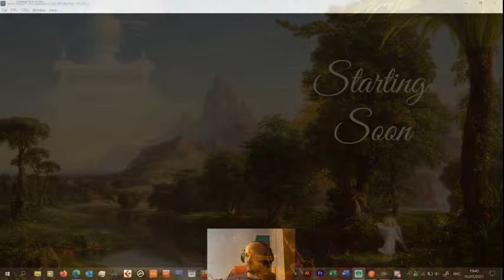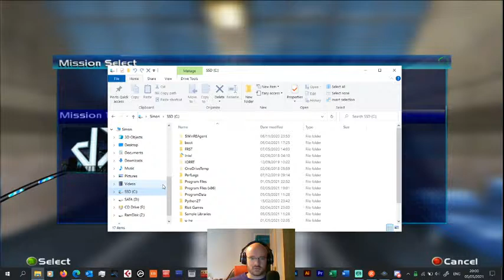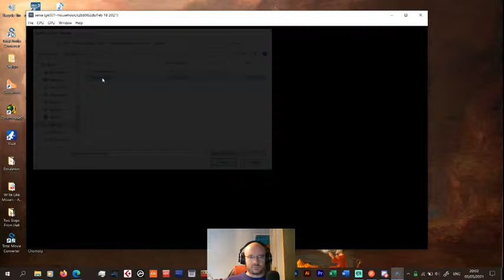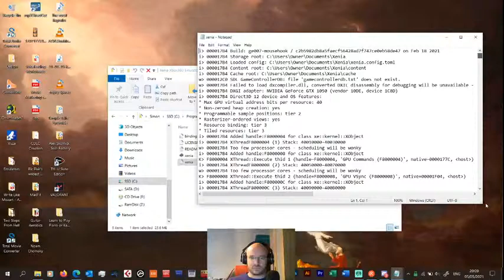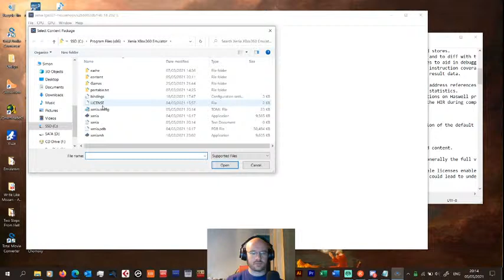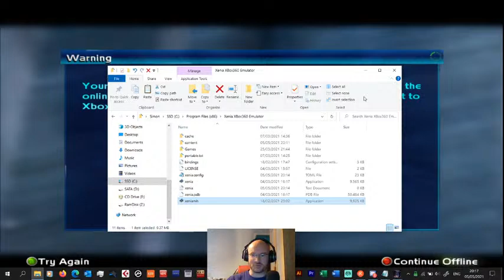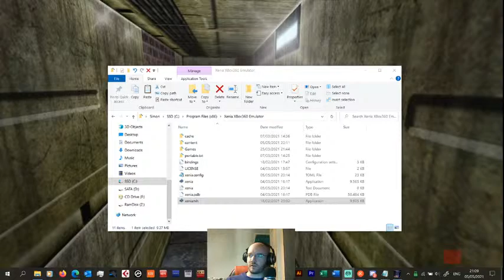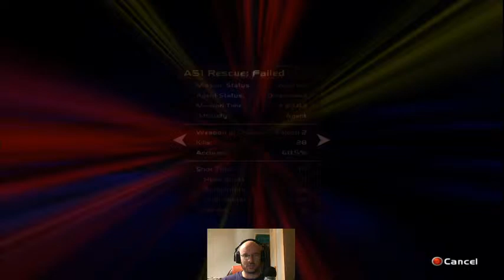Perfect Dark XBLA version - first time playing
I played a couple of games of multiplayer on this 20 years ago but never touched the single-player campaign. Until today!

(This emulator has a bug which screws up the shaders and makes it looks static-y. Can't be helped!)